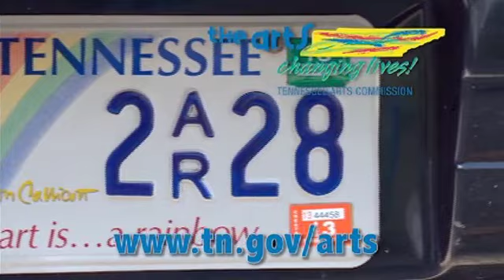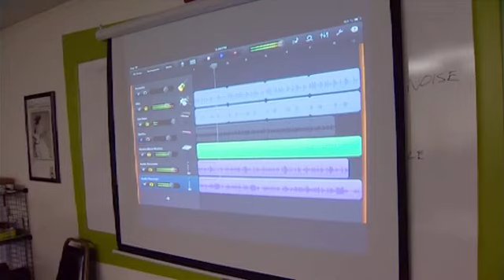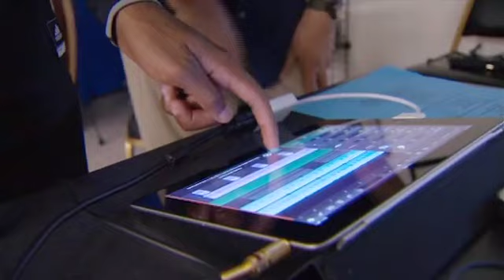"Creative License" February 2013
Imagine this: you have a child gifted with musical ability. Yet you don't have the money for music lessons, or even enough to buy an instrument. What do you do? For disadvantaged families in Knoxville, there is hope... and also joy... as found at The Joy of Music school. From show 205. to learn more about the producers of this film.

Creative License is a series of shows about the arts, artists, and art education across Tennessee. Told in magazine style format, this program features stories about the unique people and personalities who create the arts. We focus greatly on how art changes the lives of people - those who create it and those whom it inspires.